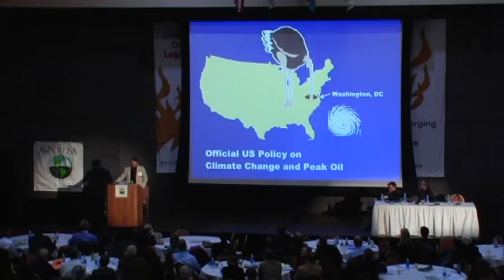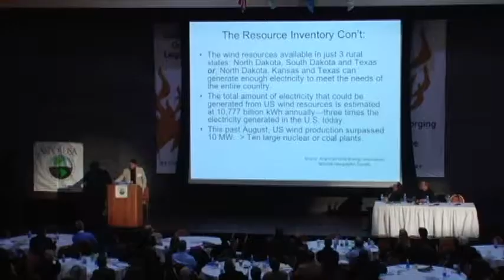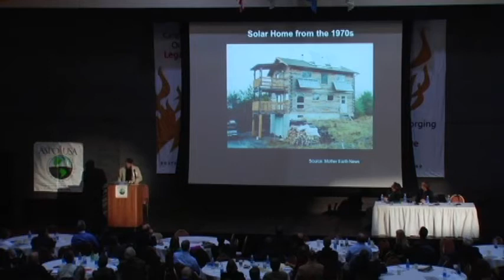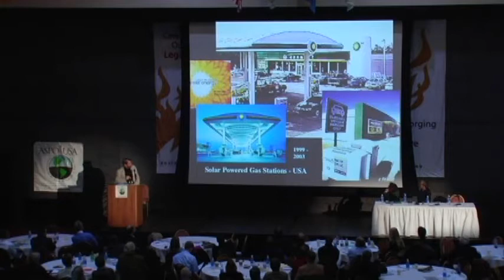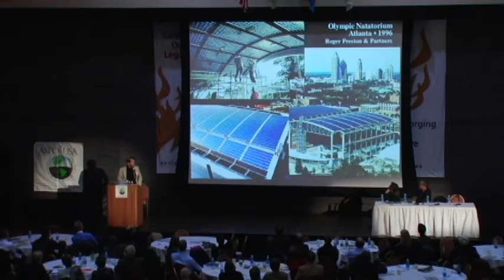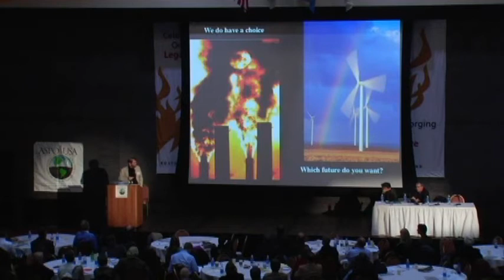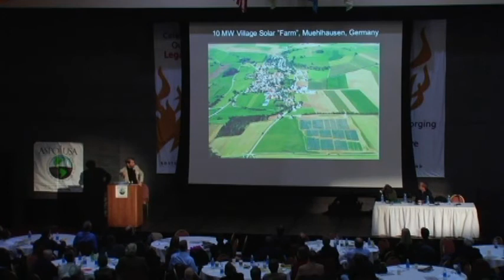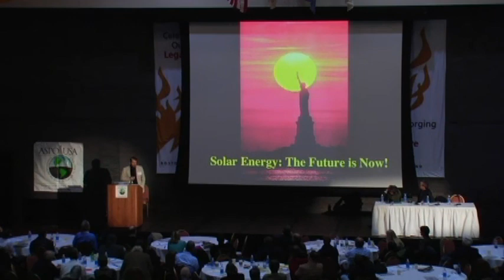Steven Strong - PV Solar Opportunities and Barriers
Steven Strong - Solar Design Associates, Inc.

2006 Peak Oil Conference - A Midnight Ride for Peak Oil
Boston University, October 26-27